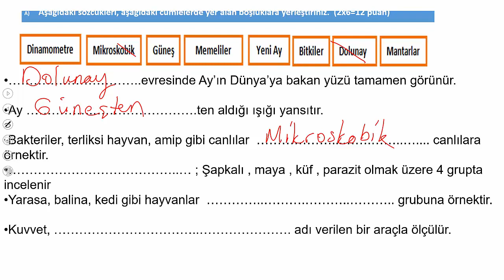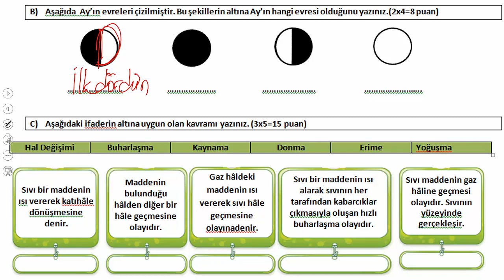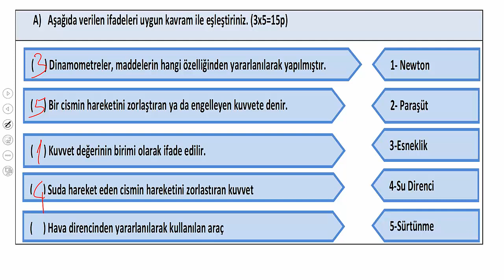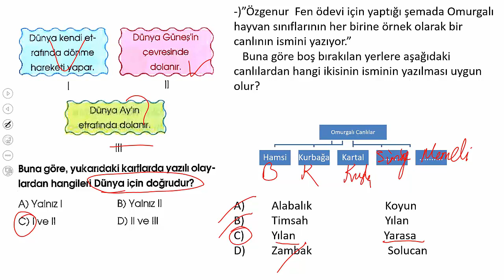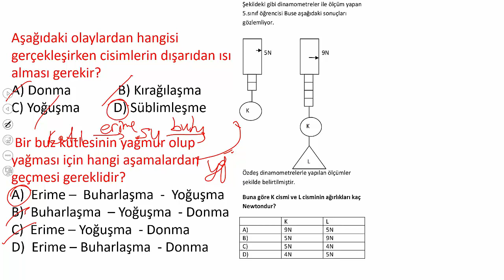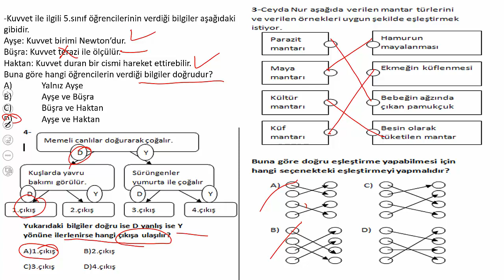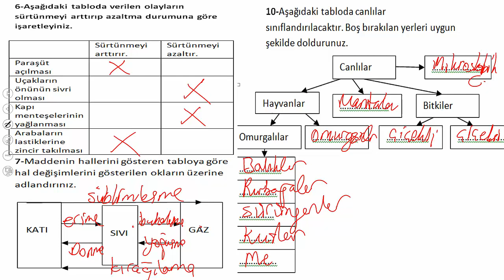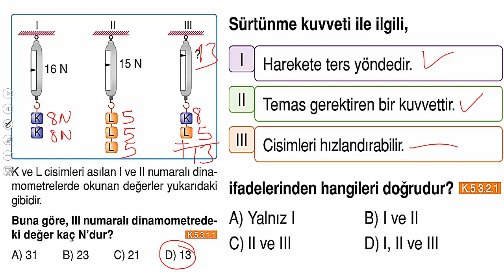5.SINIF FEN BİLİMLERİ 1.DÖNEM 2.YAZILIYA HAZIRLIK 2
SINAVINIZDA BAŞARILAR DİLERİM. KANALIMDAKİ HAZIRLIK 1 VİDEOSUNU İZLEYEBİLİRSİNİZ. #5.sınıf, fenbilimleri, #1.dönem, #2.yazılı